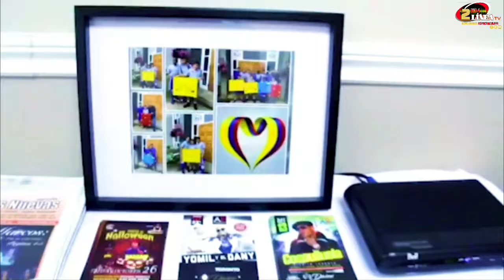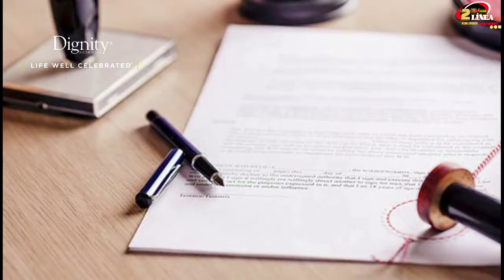TU MOMENTO V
TU MOMENTO V con Velia Romo, la navidad es una época que nos hace reflexionar sobre las CAUSAS SOCIALES y como poder aportar mas al mundo. Hoy tendremos a Ana Vallejo quien es una invitada que hace parte de varias causas de ayuda al mas necesitado y ella también es la Fundadora y presidenta de la fundación Ribbon Angels Foundation